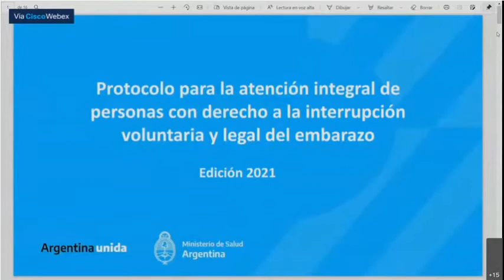Intervencion de la Ministra Estela Diaz en la presentacion del protocolo IVE ILE Nacional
En el marco del Día Internacional de Acción por la Salud de la Mujer, el Ministerio de Salud de la Nación presentó el nuevo protocolo de atención de los abortos legales y la IVE.